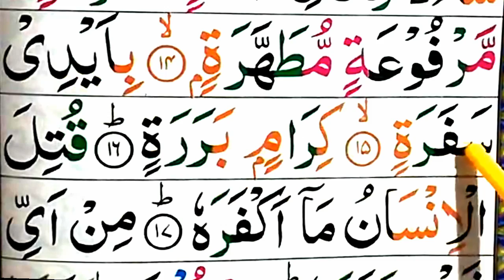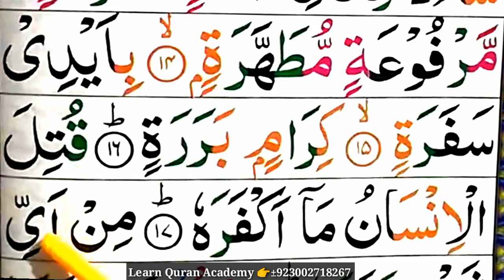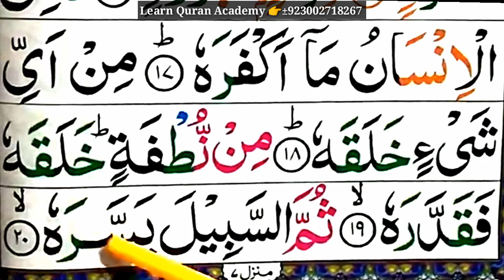Surah Abasa {Spelling} surah abasa full arabic HD text |Learn The Quran Easily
Salam.